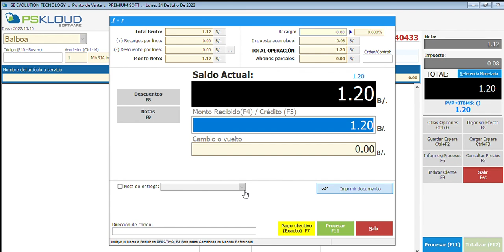Venta de un medicamento por lote y vencimiento, S&E Evolution Tecnology tel 923164